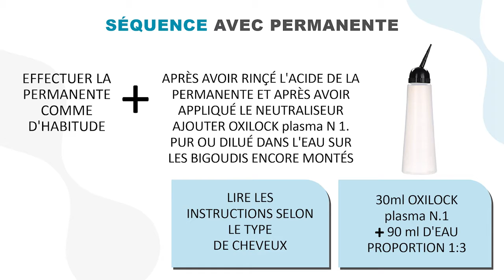Oxilock plasma avec permanente - Jean Paul Mynè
OXILOCK plasma est le complexe exclusif de substances d’origine organique, fruit de la recherche des laboratoires Jean-Paul Mynè qui garantit la possibilité de revitaliser les fibres kératiniques endommagées. Utilisé simultanément à tous les traitements chimiques réalisés dans le salon de coiffure, il permet de rétablir la santé des cheveux avec des résultats qui relèvent du « miracle ».